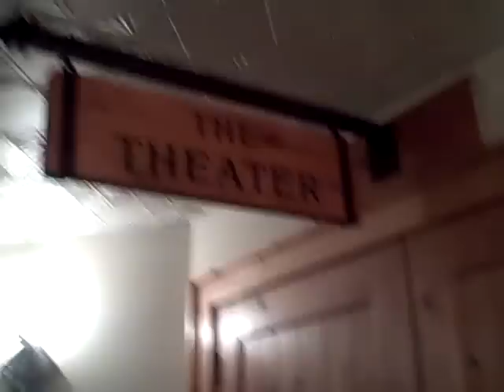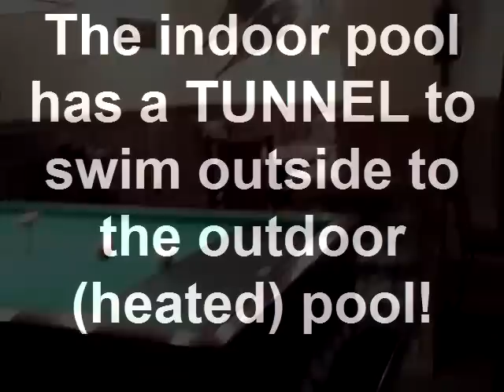Whiteface Lodge.mp4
The White Face Lodge in Lake Placid, NY
For Gussy & Steve's wedding and reception on 1/9/10